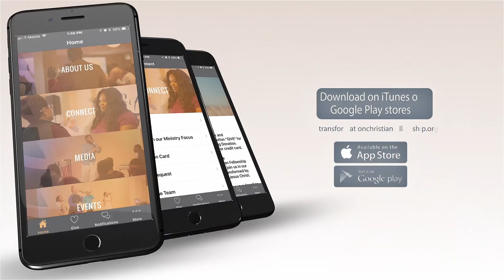Download our Transformation Christian Fellowship App